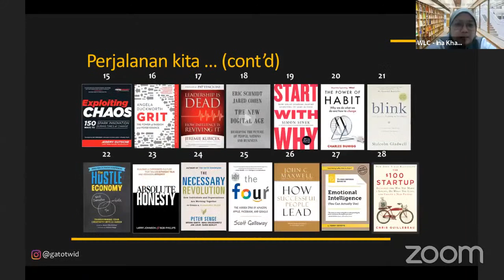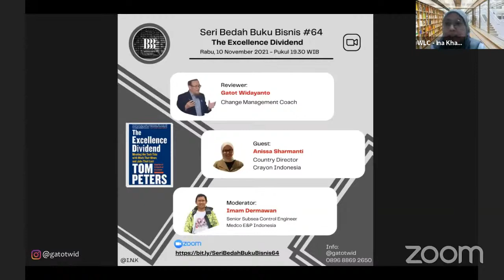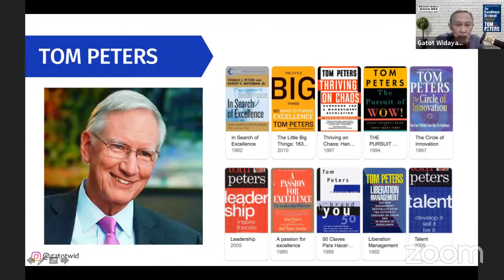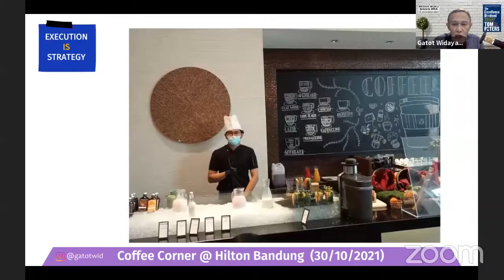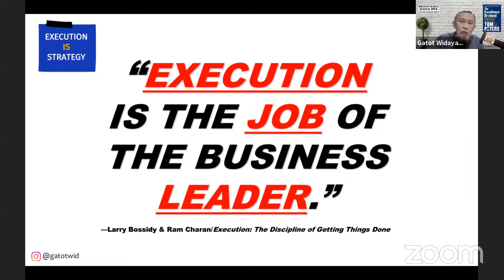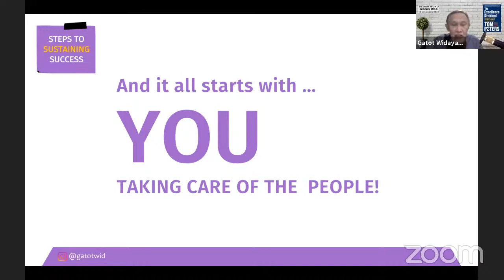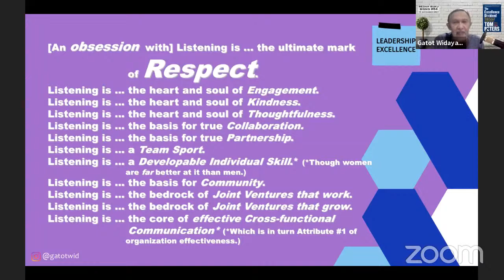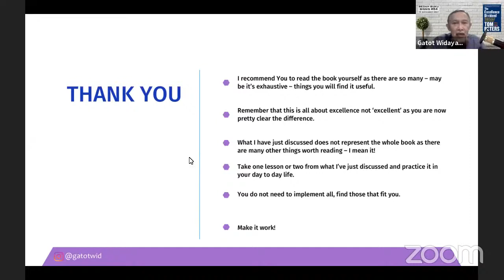BREED #64: The Excellence Dividend | Gatot Widayanto, Anissa Sharmanti & Imam Dermawan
JADWAL SELANJUTNYA:

17-Nov-21 The Luck Factor Arif Setiawan
24-Nov-21 Learning How To Learn Tanti Ruwani
1-Dec-21 Shoe Dog Yosafat Hutagalung
8-Dec-21 The Age of Surveillance Capitalism Bambang Pramujo
15-Dec-21 The Art of Learning Arif Setiawan
22-Dec-21 Social Startup Success Budiati Prasetiamartati
29-Dec-21 Drive Imam Dermawan
5-Jan-22 Focus Inayati Khaerinnisaa
12-Jan-22 Your Life Your Legacy Arif Setiawan
19-Jan-22 Essentialism Gita Ekapratiwi
26-Jan-22 Switch Imam Dermawan
2-Feb-22 Lead from The Future Anang
9-Feb-22 Ho To Avoid Climate Disaster Anissa

GWH 10/11/2021